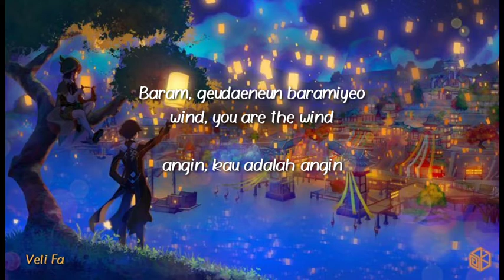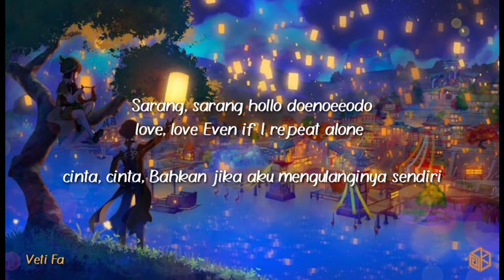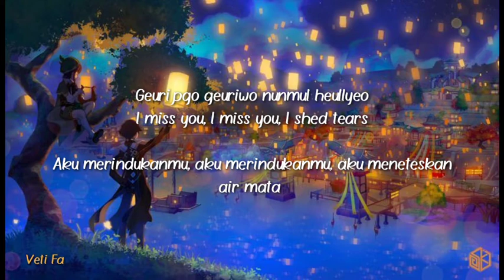Cho MinGyu (포레스텔라 조민규)-"Wind (바람)" (Rom/Eng/Indo)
Cho MinGyu (포레스텔라 조민규)- "Wind (바람)"
terjemahan Inggris-Indonesia

lagu ini sebenernya bagus banget, tapi gatau kenapa susah banget cari lirik terjemahan nya huhuu...

terjemahan tidak 100% akurat...

wish you enjoy with this song🎶.

cmiiw.